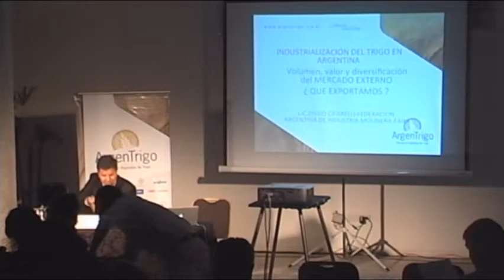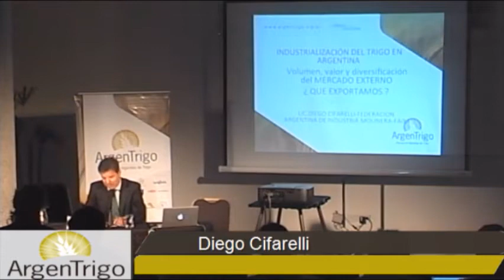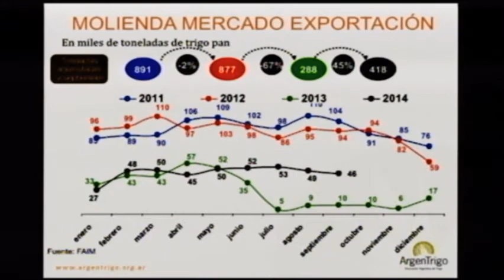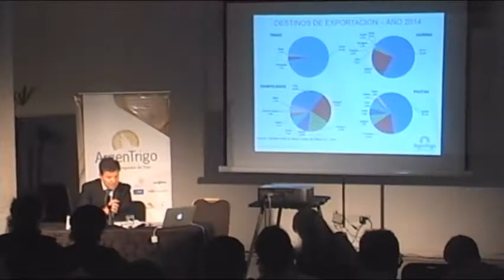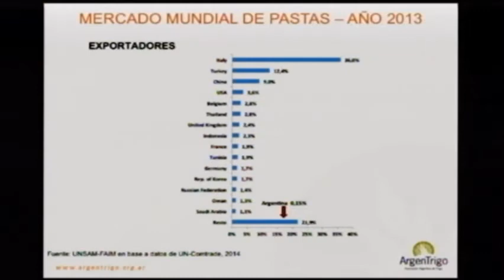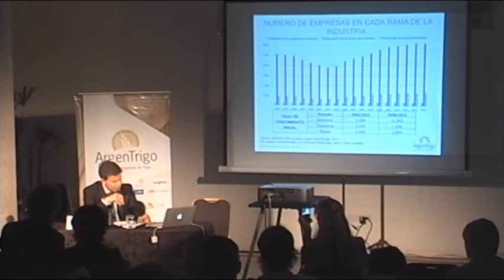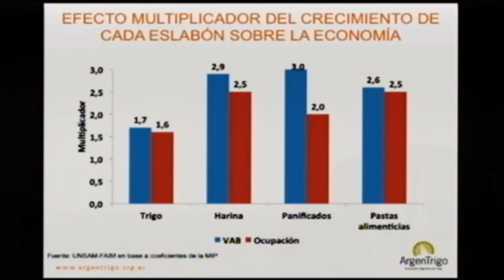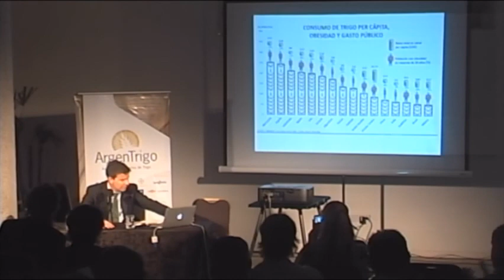Argentrigo 2014 - Bloque 2 - Cifarelli